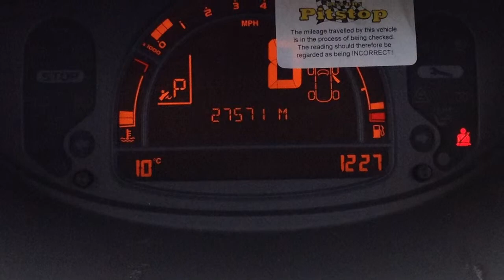Renault Modus 1.6 Dynamique 16v now sold by Taylors Pitstop Garage in Horley West Sussex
Make / Model: Renault Modus 1.6 Dynamique 16v
Colour: Silver Metallic   Year: 2007  Mileage: 27600